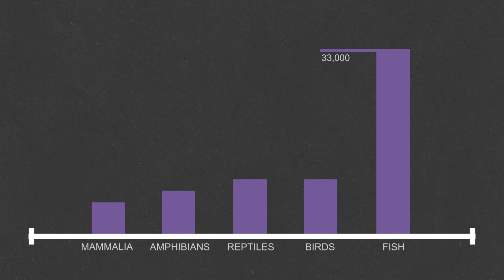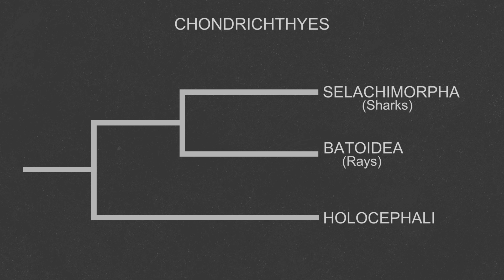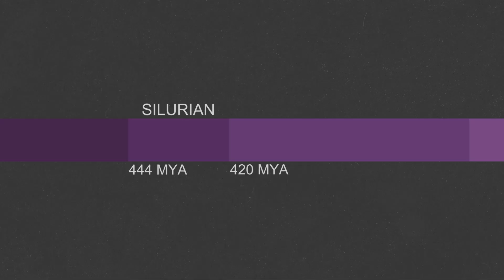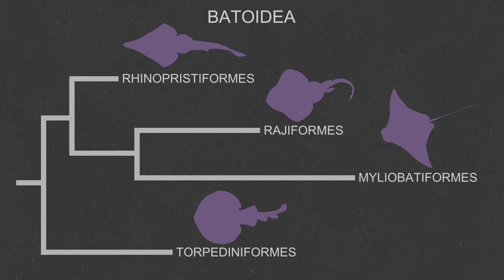Evolution of Stingrays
Like sharks sting rays don't really have bones and instead have a skeleton made out of cartilage. This means there bodies don't fossilize very well and are usually lost to time. Despite this there is a lot that their genetics, close relatives and the few scant complete fossils can tell us about how they evolved.